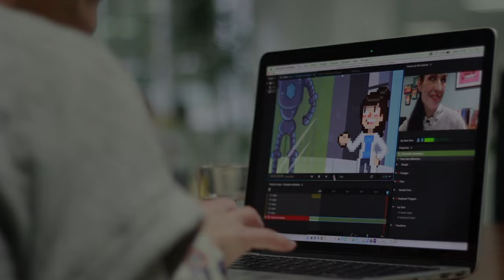How to tutorials tech tips hacks and fashion as seen by Elena Corchero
I will be sharing with you my tips, hacks and discoveries as a Fashion Tech entrepreneur right here every Thursday YOSTEAM.

CREDITS:
Thanks to all my team members and the following graphic artists:
Guillermo Fernández
Bastien Marecaux
Carla Corrales
Alberto Bernabe